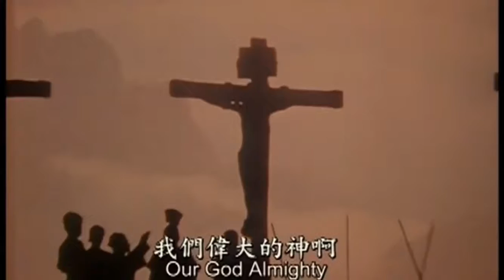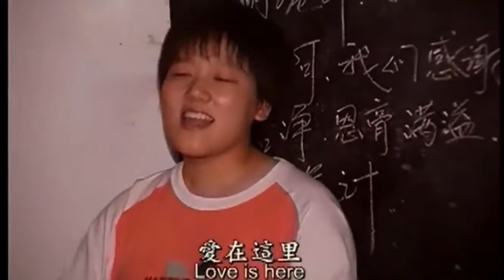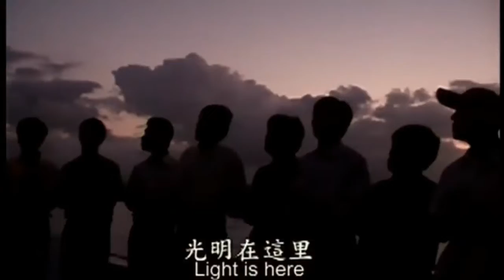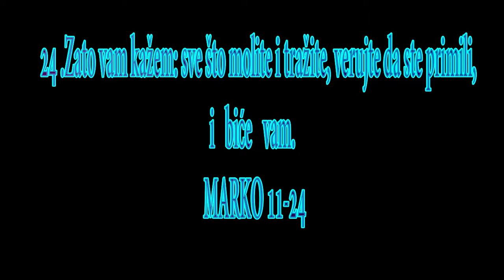BOG JE LJUBAV BARUH HABA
Mesija ulazi u Jerusalim

1 I kad se približiše Jerusalimu, kod Vitfage i Vitanije prema Maslinskoj gori, posla dvojicu svojih učenika, 2 i reče im: idite u selo što je prema vama, i čim uđete u njega naći ćete privezano magare na koje još niko od ljudi nije seo; odrešite ga i dovedite. 3 I ako vam ko kaže: šta to radite? recite: Gospodu je potrebno, i odmah će ga opet poslati ovamo. 4 I odoše i nađoše privezano magare kod vrata, napolju na ulici, i odvezaše ga. 5 A neki od onih što su onde stajali rekoše im: šta radite, što odvezujete magare? 6 A oni im rekoše kao što Isus kaza; i pustiše ih. 7 Tada dovedoše Isusu magare, staviše svoje haljine na njega te sede na njega. 8 I mnogi prostreše svoje haljine po putu, a drugi zeleno granje koje nasekoše u poljima. 9 I koji su išli pred njim i za njim vikahu: »Osana; blagosloven je koji ide u ime Gospodnje; 10 blagosloveno carstvo oca našega Davida, koje dolazi; osana na visinama«. 11 I uđe u Jerusalim, u hram; i razgledavši sve, pošto je već bilo kasno, iziđe s Dvanaestoricom u Vitaniju.

12 A sutradan, kada iziđoše iz Vitanije, ogladne. 13 I videvši iz daleka smokvu koja je imala lišće, dođe - ne bi li što našao na njoj; a kad dođe do nje, ne nađe ništa osim lišća, jer ne beše vreme smokava. 14 Tada prozbori i reče joj: ne jeo niko više roda od tebe do veka. A njegovi učenici slušahu.

15 I dođoše u Jerusalim. I ušavši u hram poče izgoniti one koji prodavahu i kupovahu u hramu, te ispremeta stolove menjača i stolice prodavaca golubova, 16 i ne dozvoljavaše da ko pronese kakav sud kroz hram. 17 I učaše i govoraše im: nije li napisano: »Dom moj zvaće se dom molitve za sve narode«; a vi ste od njega napravili razbojničku pećinu. 18 A prvosveštenici i književnici čuše i tražahu kako da ga pogube; jer ga se bojahu, sav narod se, naime, oduševljavao njegovom naukom. 19 A uveče izlažaše iz grada.

20 A ujutro prolazeći videše onu smokvu kako se osušila iz korena. 21 A Petar se seti i reče mu: ravi, vidi, osuši se smokva koju si prokleo. 22 Isus odgovori i reče im: imajte veru u Boga. 23 Zaista, kažem vam, ko kaže ovoj gori: digni se i baci se u more, a ne posumnja u svome srcu, nego veruje da će biti ono što govori, biće mu. 24 Zato vam kažem: sve što molite i tražite, verujte da ste primili, i biće vam. 25 I kad stojite moleći se, praštajte ako šta imate protiv koga, da i Otac vaš koji je na nebesima oprosti vama vaše greške. [26 Ako vi ne opraštate, ni Otac vaš koji je na nebesima neće oprostiti grešaka vaših.]

27 I dođoše opet u Jerusalim. I kad je hodao po hramu priđoše mu prvosveštenici i književnici i starešine, 28 i rekoše mu: kakvom vlašću to činiš? Ili ko ti dade tu vlast da to činiš? 29 A Isus im reče: zapitaću vas jednu reč, i odgovorite mi, pa ću vam kazati kakvom vlašću činim ovo. 30 Beše li Jovanovo krštenje s neba ili od ljudi? Odgovorite mi. 31 A oni razmišljahu među sobom: ako kažemo: s neba, reći će: zašto mu onda ne poverovaste? 32 Nego da kažemo: od ljudi? Bojahu se naroda; jer su svi smatrali da je Jovan bio stvarno prorok. 33 Odgovoriše Isusu i rekoše: ne znamo. A Isus im reče: ni ja vam neću reći kakvom vlašću činim ovo.